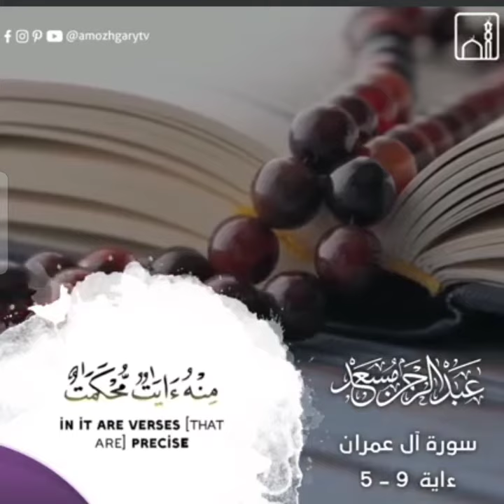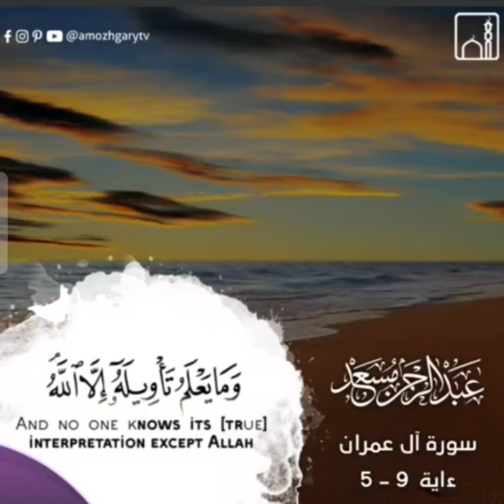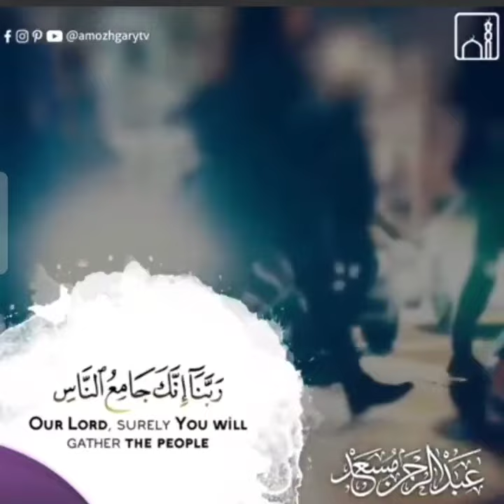Viral Al-Qur'an penyejuk hati...